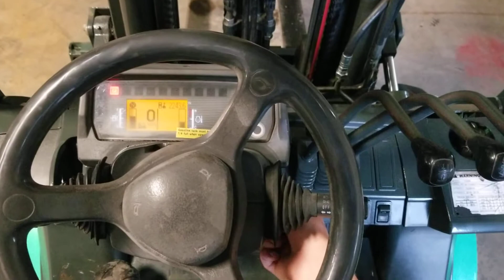2013 Mitsubishi FG25N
Excellent condition!
2420 hrs. 4 cyl, dual fuel, comes with forks, side shift, 188 in. 3 stage mast, brand new solid pneumatic tires!